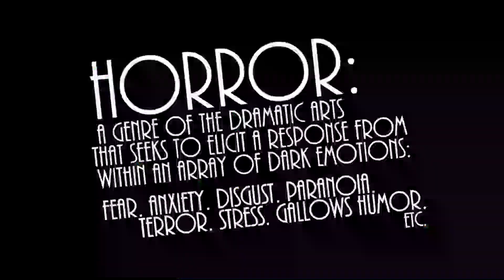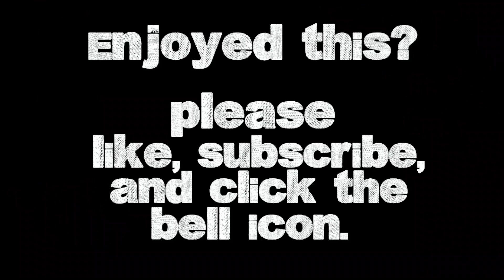A Storytelling Autopsy: The Texas Chainsaw Massacre : The Beginning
A look under the hood of The Texas Chainsaw Massacre: The Beginning, the prequel to the remake.